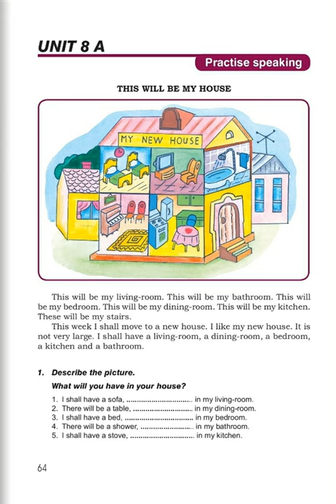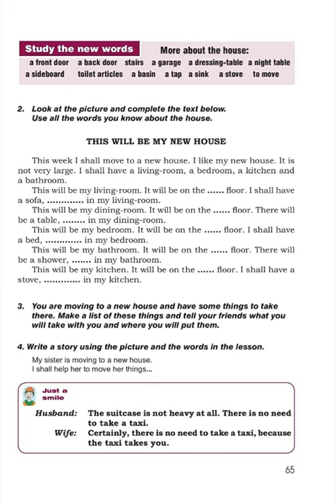Tnayin ashxatanq, English 5, Das 8A